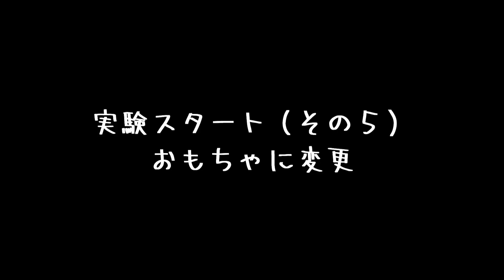お菓子以外は無視するヤツ｜A guy who ignores everything except sweets | Japanese small Shiba Inu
A guy who ignores everything except sweets | Japanese small Shiba Inu

・名前：プリ
・性別：女の子
・誕生日：2020年5月5日（火）
・うちに来た日：2020年6月26日（金）生後53日目
・住んでいる場所：福岡市
・生まれた場所：宮崎県（お父さんは福岡、お母さんは宮崎の豆柴です。）
・性格：天真爛漫な感じ・元気一杯・破天荒
※飼い主の名前：フミ（男性）福岡大好きっ子